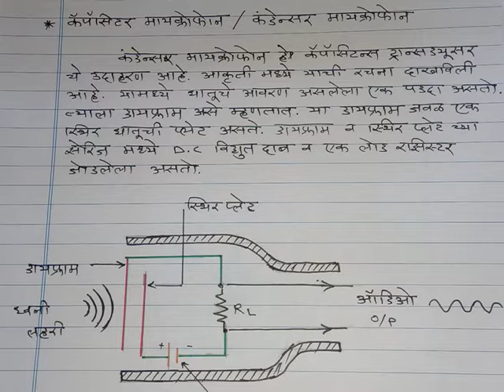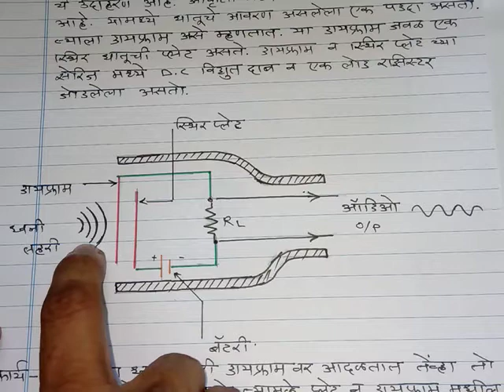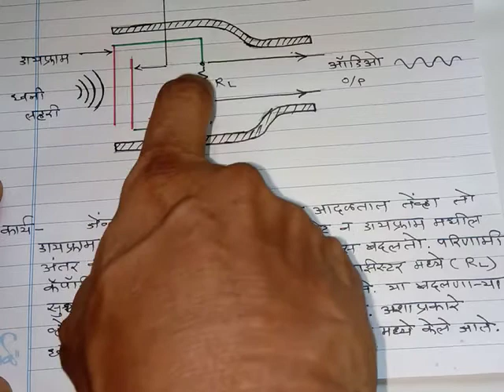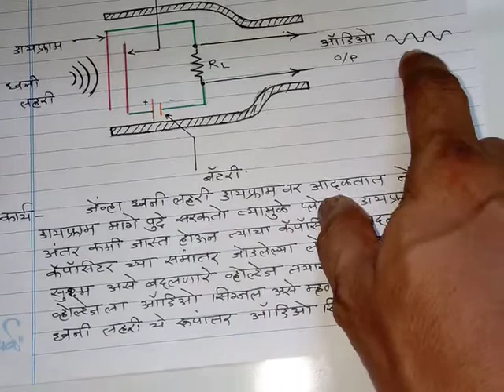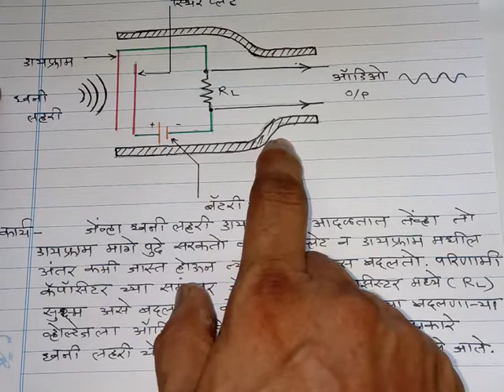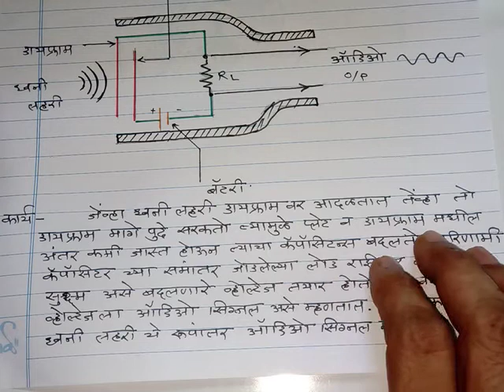Electronics P (ll)/ Transducer / capacitor or condenser microphone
Construction and working of capacitor microphone